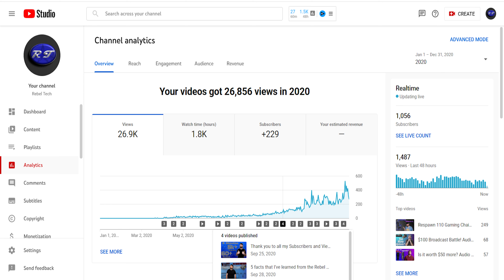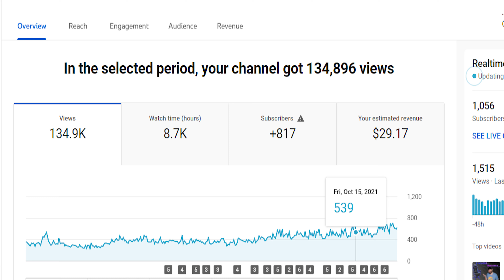How I got MONETIZED, in less than 2 YEARS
Here's a video of me talking about my journey to Monetization.  I have been mailing videos, on YouTube for fort over five years and finally have a channel that is monetized.  Here are some highlights of how I did it.

Segments:
00:00 - Intro
01:36 - How long did it take to get Monetized?
02:46 - My Journey
03:54 - Look Back at my first year
05:51 - Mentality going into 2021...
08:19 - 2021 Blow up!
09:14 - The Future

Gear in Video:
Zoom F6 BT Adapter
Zoom F6
Zoom F6 and bag
Zoom F6 alt bag
Mogami XLR Cord
Budget XLR Cables
Blue Compass
Rode PSA-1
Mic quick release
Sennheiser MKH-416
Flood Lights
Canon 77D
Canon 90D
Tokina 11-24mm 2.8
Canon 35mm 2.8f Macro
Sigma 14-24mm 2.8f Art Lens